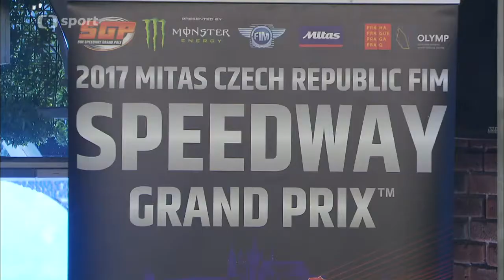2017 06 08 Svět motorů aktuálně plochá dráha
Pavel Ondrašík